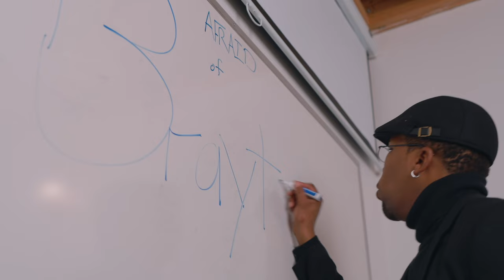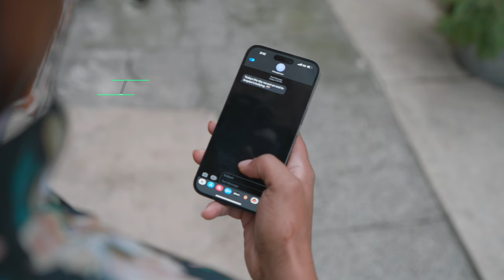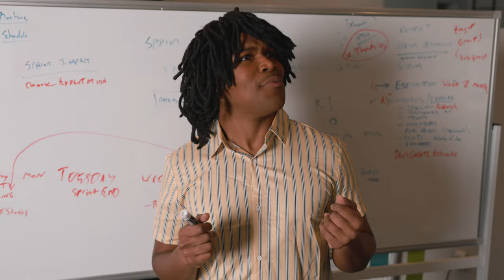Afraid of Brayton (Episode 1)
Brayton may look like just another schoolyard bully, but when it comes to facing the fear of actually dealing with Brayton, well...let's just say that even the biggest, baddest kids in school start shaking in their shoes. Most people know (or think they do) how to handle a physical fight - stand up for yourself and hold your ground - but few really know what to do when faced with someone as intimidating as Brayton.